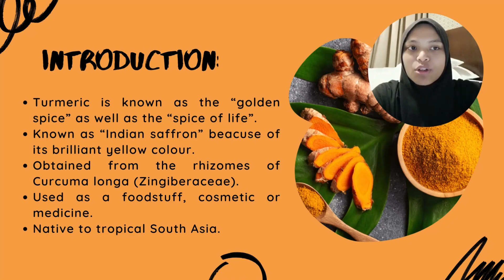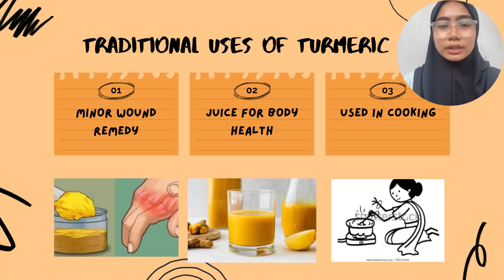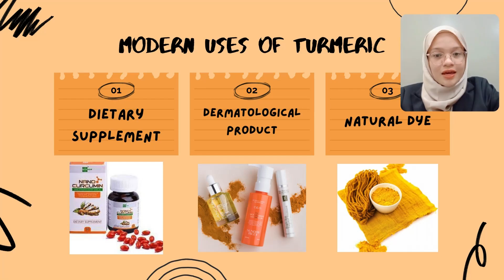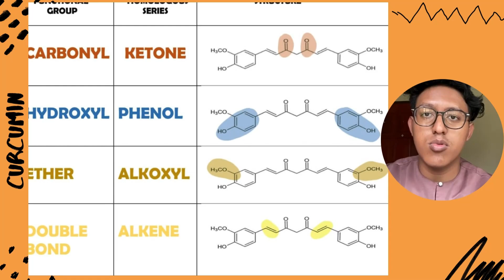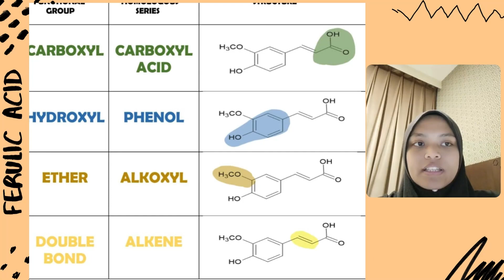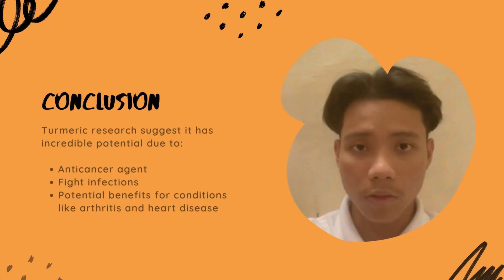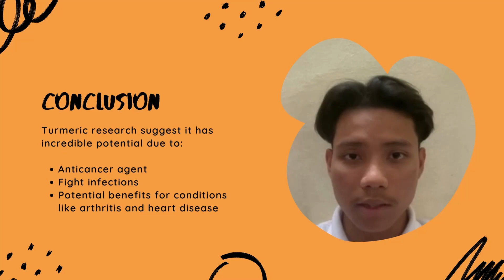[CHM258] VIDEO PRESENTATION || TURMERIC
GROUP: A4AS120313
MEMBERS:
◇ANIQ HASSIF BIN ARIF (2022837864)
◇AKMAL WAFIY BIN HAFIZ RASHDAN (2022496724)
◇FAZLIN DECIANI HUSNA BINTI ABDUL PHAIRIS (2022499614)
◇AIN HANANIA BINTI ADLAN MOSSLEY (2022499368)
◇DINI MAISARAH BINTI ZAIDI (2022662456)